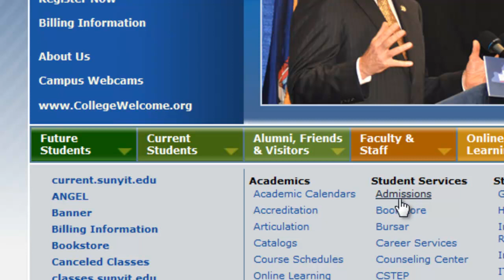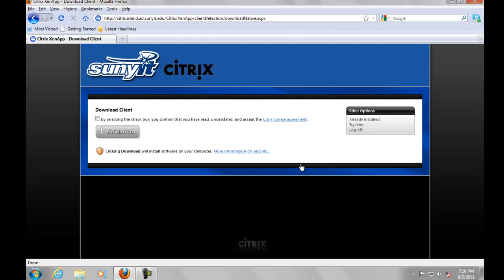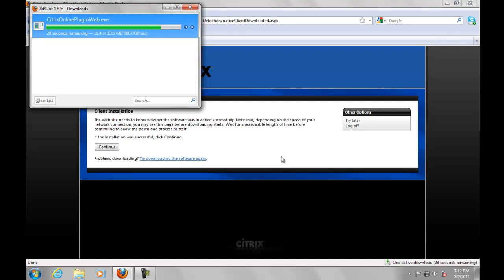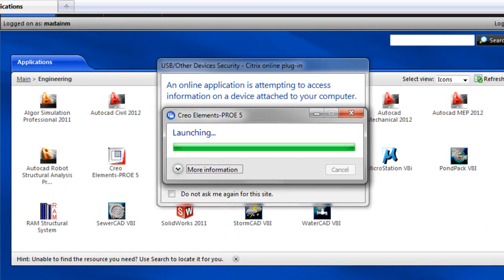How to use Citrix easy to folow step by step tutorial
This video shows a step by step procedure on how to download a CITRIX plug so that a user can virtualize an application from a server to his/her own computer without having to purchase the software package